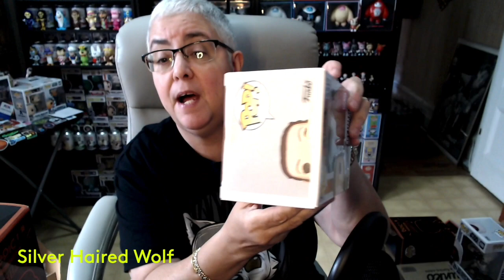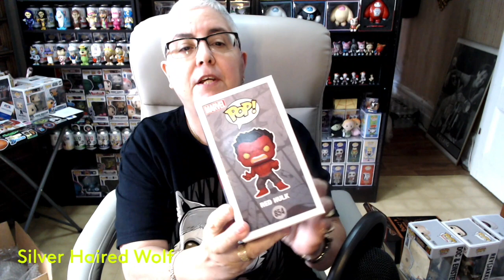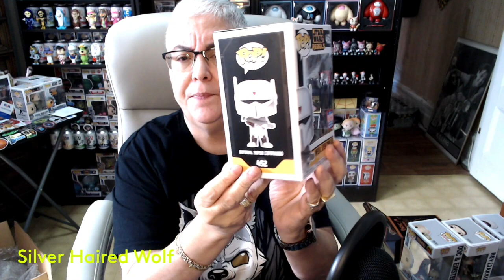EPIC COLLECTABLES $100 DAMAGED MYSTERY BOX|HAPPY MONDAY!!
HEY HEY everyone! I am silver haired wolf AKA Clara. I am a collector of funko pops and everything plastic. Thank you for stopping by and watching my video. I hope I can entertain you with my content, introduce you to the world of Funko and Collectibles and maybe show you something you might like to purchase yourself. In today's video I open a $100.00 EPICCOLLECTIBLES funkopop damaged mysterybox. I got some amazing pulls. I absolutely love this mystery box company and I highly recommend them. I have linked all their info down below. Make sure to follow them on instagram so you can catch one of their incredible drops. You will not regret it.

If you enjoyed my video there is a new video posted every Monday & Friday and a live broadcast every Friday at 9pm & Saturday at 5pm est. I hope to see you there!

I do a lot of giveaways and am on a fixed income. It helps so much with shipping cost and the cost of obtaining content and funko pops to do the giveaways.
THANK YOU TO ALL MY NEW PATREONS YOU GUYS ROCK!

I am also selling quite a few of my funko's on whatnot so go check it out. All are below PPG and I will be adding more everyday from my personal collection. So give me a follow on whatnot my username is silverhair. So you can be notified of my upcoming auctions. Use the link below to get $3 off your first purchase.

Also give me a follow on Instagram so you can stayed informed to the channel.

Go follow and sub to my co-host & friend WhatspoppinNay she is on the road to 1K so please sub to her amazing channel where she will keep you up to date with everything Funko.

Go give Smiley Fig a follow on all his social media and on Whatnot.